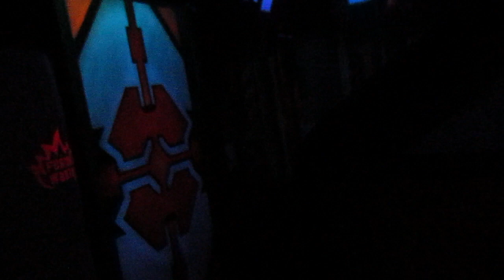WOODY'S BIRTHDAY! Laser tag/Bowling (Vlog)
Aye I hope you guys enjoyed my video, Im always looking for ways to improve.